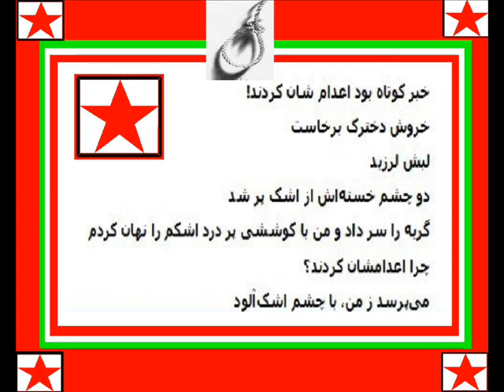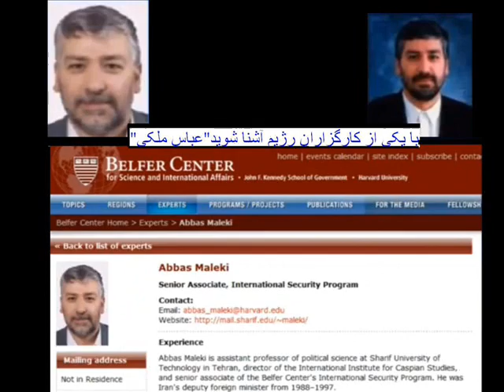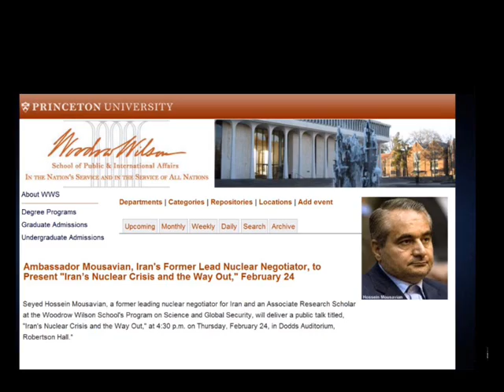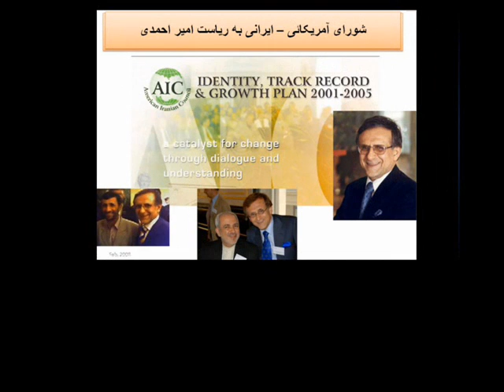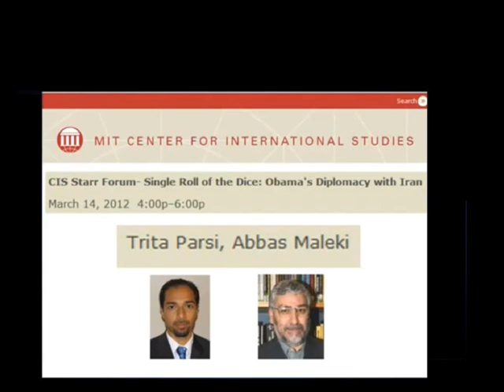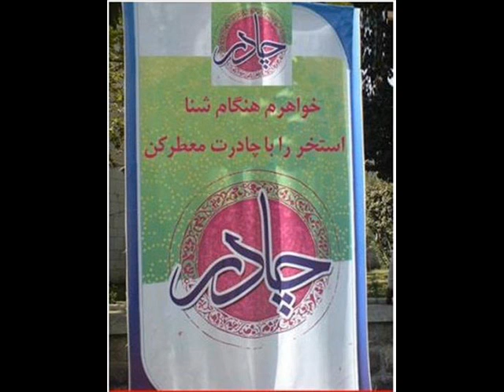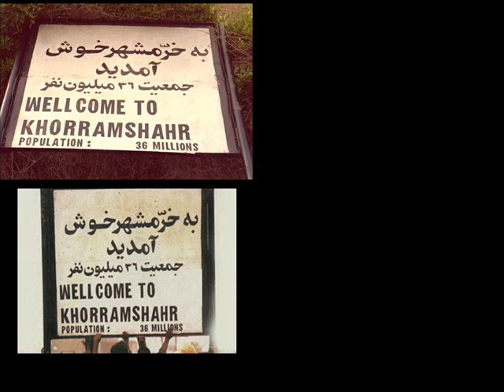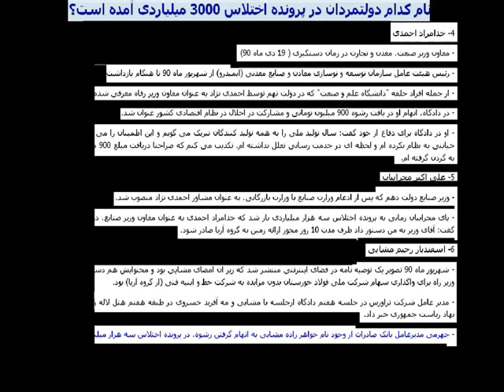به سازش کشاندن "جبهه خلق" مبارزه کنيم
پس ازسی و سه سال مقاومت جريانهای "واداده" و"منفعل" گام به گام به سمت "شاه" و"شيخ"
به آرامی وبا شک ودو دلی"سر"ميخورند و دنبال همراه ميگردند